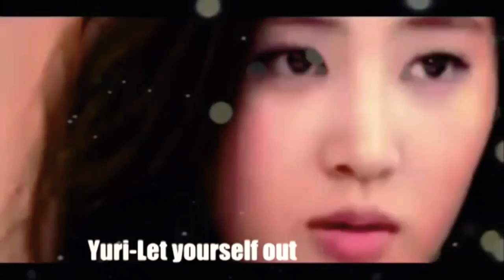YULSIC drama (Love Mistaken) part1..